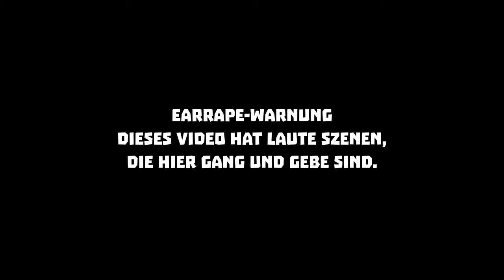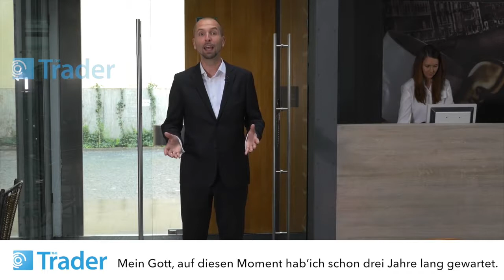[YouTube Kacke] Christian's Eier-Märchenland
Christian zeigt, wie man Eier verdient. nicht